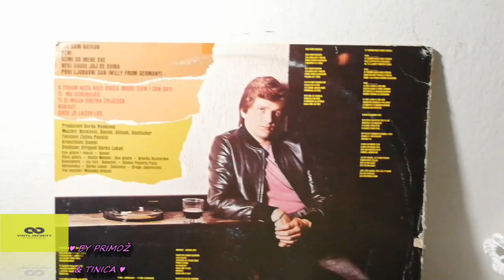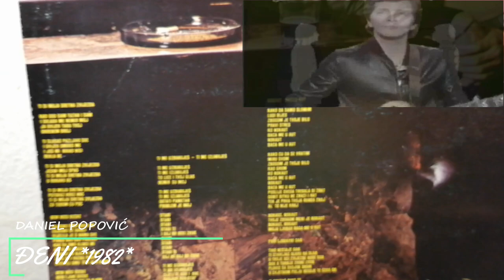Daniel Popović – Đeni *1982* /// *vinyl rip*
Label:
Jugoton ‎– LSY 61725
Format:
Vinyl, LP, Album
Country:
Yugoslavia
Released:
1982
Genre:
Pop
Style:
Pop Rock, Vocal

Accordion, Conductor – Darko Lukač
Arranged By, Vocals, Guitar – Daniel
Bass Guitar – Branko Kezele-Đul
Design – M. Ilić
Drums – Slavko Pintarić-Pišta
Engineer – Miljenko Grasso
Guitar [Steel] – Duško Mandić
Keyboards – Ivo Ivić
Lyrics By – Željko Pavičić
Photography By – L. Mjeda
Producer – Đorđe Novković
Saxophone – Drago Jakovčević

Recorded and mixed at Jugoton Studio, September 1982.

Cartridge: Ortofon SUPER OM / Thakker OM10 Nude (Tracking Force: 1,8g)

PROMOTION ONLY!